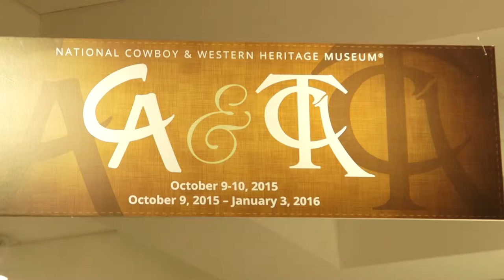Cowboy Crossings 2015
Congratulations to all the Cowboy Artists of America and Traditional Cowboy Arts Association (TCAA) artists on an outstanding show! All the works will be on display and available for sale until January 3, 2016.